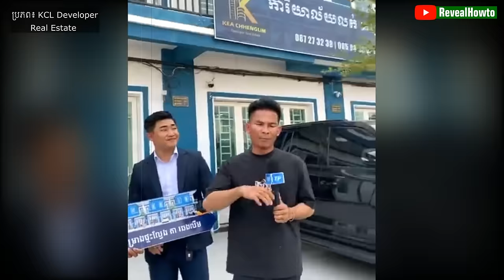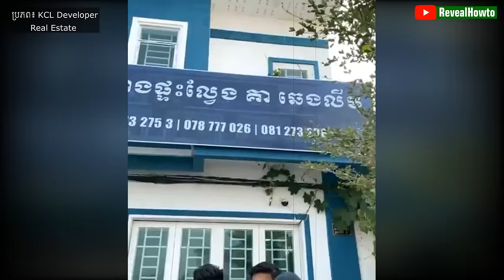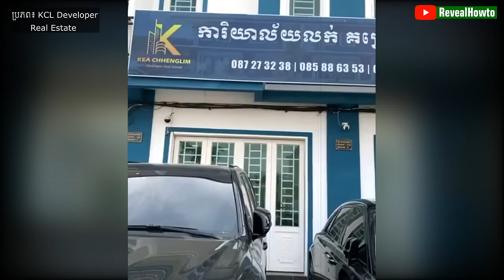ធឿន​ ធារ៉ា​ ទទួលបានផ្ទះពីម្ចាស់បុរី​ គា​ ឆេងលីម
កីឡាករ ធឿន ធារ៉ា និងលោកគ្រូ អេ ភូថង បានជួបសំណេះសំណាលជាមួយនឹងម្ចាស់ បុរី គា ឆេងលីម។
សម្រាប់ទីតាំងផ្ទះ ស្ថិតនៅ ភូមិឧសភា សង្កាត់ពន្សាំង ខណ្ឌ ព្រែកព្នៅ ភ្នំពេញ ។ នៅខាងជើង វត្តភ្នៀត ជិតប្រហែល 2 នាទី ។
អំពីយើងខ្ញុំ:
សូមស្វាគមន៍មកកាន់ឆានែល RevealHowTo ។
បេសកកម្មរបស់យើងគឺជួយប្រជាជនកម្ពុជាឱ្យមានសុខភាពល្អ.